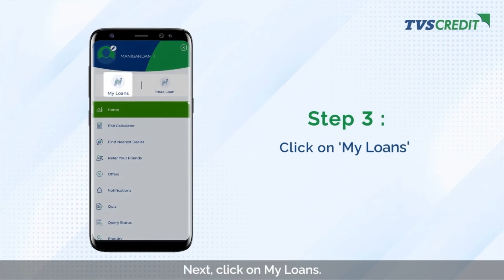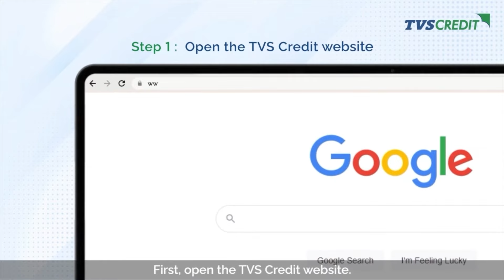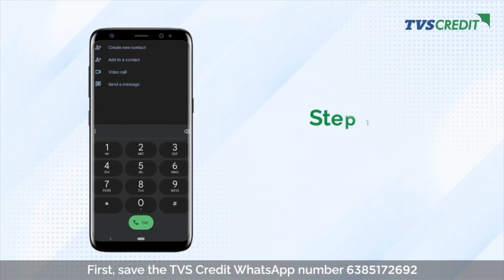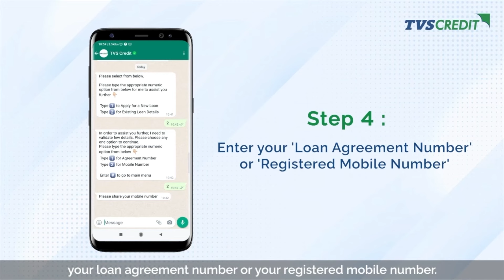டிவிஎஸ் கிரெடிட் கடன் அறிக்கை பதிவிறக்கம் செய்யும் வழிமுறைகள்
உங்கள் லோன் ஸ்டேட்மெண்ட் ஐ டவுண்லோட் செய்ய 4 வழிகள் உள்ளன - அவை டிவிஎஸ் கிரெடிட் சாதி செயலி, டிவிஎஸ் கிரெடிட் இணையத்தளம், டியா என்ற எங்கள் சாட்போட் மற்றும் எங்கள் வாட்சப் அக்கவுண்ட்.

டிவிஎஸ் கிரெடிட் சாதி செயலியின் மூலம் உங்கள் லோன் ஸ்டேட்மெண்ட் ஐ டவுண்லோட் செய்ய, முதலில் டிவிஎஸ் கிரெடிட் சாதி செயலியை இன்ஸ்டால் செய்து, உங்கள் ரிஜிஸ்டர்டு மொபைல் நம்பர் மூலம் லாகின் செய்யவும். லாகின் செய்த உடன், ஹோம்ஸ்கிரீன் இன் இடது புறம் உள்ள மெனு ஆப்ஷன் ஐ கிளிக் செய்யவும். அடுத்து, மை லோன்ஸ் ஐ கிளிக் செய்யவும். நீங்கள் விரும்பும் லோன் அக்கவுண்ட் இற்கு எதிரே உள்ள மோர் பட்டன் ஐ கிளிக் செய்யவும். ரிக்வெஸ்ட் பார் ஸ்டேட்மெண்ட் ஐ கிளிக் செய்யவும். ஸ்டேட்மெண்ட் ஆப் அக்கவுண்டஸ் ஐ செலக்ட் செய்யவும். உங்கள் மின்னஞ்சல் முகவரியை சப்மிட் செய்யுங்கள். லோன் ஸ்டேட்மெண்ட் உங்களுக்கு ஈமெயில் செய்யப்படும்.

டிவிஎஸ் கிரெடிட் இணையதளம் மூலம் உங்கள் லோன் ஸ்டேட்மெண்ட் ஐ டவுண்லோட் செய்ய, டிவிஎஸ் கிரெடிட் இணையதளத்தைத் திறக்கவும். லாகின் டேப் ஐ கிளிக் செய்து, டிராப்-டவுன் மெனுவிலிருந்து கஸ்டமர் லாகின் ஐ தேர்ந்தெடுக்கவும். அடுத்து, உங்கள் பதிவு செய்யப்பட்ட மொபைல் எண்ணையும் ஓடிபி யையும் உபயோகித்து உங்கள் கணக்கில் லாகின் செய்யவும். செல்ஃப் சர்வீஸ் டேப் ஐ கிளிக் செய்யவும். இடதுபுற பேனல் இல் இன்ஸ்ட்ரூமென்ட் டீடெயில்ஸ் ஐ கிளிக் செய்யவும். அடுத்து லோன் அக்ரீமன்ட் நம்பர் ஐ தேர்ந்தெடுக்கவும். எஸ்ஓஎ ஐ கிளிக் செய்து, உங்கள் லோன் ஸ்டேட்மெண்ட் ஐ டவுண்லோட் செய்யவும்.

டிவிஎஸ் கிரெடிட் டியா சாட்போட் மூலம் உங்கள் லோன் ஸ்டேட்மெண்ட் ஐ டவுண்லோட் செய்ய, டிவிஎஸ் கிரெடிட் இணையதளத்தின் ஹோம் பேஜ் இல் உள்ள‘டாக் டூ டியா’ டேப் இல் கிளிக் செய்யவும். சாட்போட் உங்கள் தேவைகளைப் பற்றி விசாரிக்கும். தொடர, எக்ஸிஸ்டிங் கஸ்டமர் ஐ கிளிக் செய்யவும். அடுத்து மொபைல் எண் அல்லது ஒப்பந்த எண்ணை கிளிக் செய்யவும். அடுத்து, உங்கள் தேர்வின் அடிப்படையில் விவரங்களை உள்ளிடுங்கள். ஓடிபி ஐ உள்ளிடுங்கள். அடுத்து, நீங்கள் லோன் ஸ்டேட்மெண்ட் ஐ டவுண்லோட் செய்ய விரும்பும் லோன் அக்ரீமன்ட் நம்பர் ஐ தேர்ந்தெடுக்கவும். பின்னர், ஸ்டேட்மெண்ட் அண்ட் அதர்ஸ் டாக்ஸ் ஐ கிளிக் செய்யவும். அடுத்து, ஸ்டேட்மெண்ட் ரிக்வெஸ்ட் ஐ கிளிக் செய்யவும். சாட் விண்டோ இல் தெரியும் லிங்க் இன் மூலம் உங்கள் லோன் ஸ்டேட்மெண்ட் ஐ டவுண்லோட் செய்யலாம்.

டிவிஎஸ் கிரெடிட் வாட்சப் கணக்கு மூலம் உங்கள் லோன் ஸ்டேட்மெண்ட் ஐ டவுண்லோட் செய்ய, முதலில் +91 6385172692 - என்ற எங்கள் வாட்சப் எண்ணை உங்கள் மொபைல் ஃபோன் னில் காண்டாக்ட் ஆக சேவ் செய்யுங்கள். அடுத்து, டிவிஎஸ் கிரெடிட் வாட்சப் சாட் விண்டோ இல் “ஹாய்” என்று அனுப்பவும். ஏற்கனவே உள்ள கடன் விவரங்களைப் பெற, சாட் விண்டோ இல் 2 என்ற எண்ணை உள்ளிடவும்.

அடுத்து உங்கள் அக்ரீமன்ட் நம்பர் அல்லது மொபைல் நம்பர் ஐ உள்ளிட்டு உங்கள் விவரங்களை சரிபார்த்துக்கொள்ளவும். ஓடிபி ஐ உள்ளிடுங்கள். நீங்கள் லோன் ஸ்டேட்மெண்ட் ஐ டவுண்லோட் செய்ய விரும்பும் லோன் அக்ரீமன்ட் நம்பர் ஐ தேர்ந்தெடுக்கவும். அடுத்து, 2 என்ற எண்ணை உள்ளிட்டு, ஸ்டேட்மெண்ட் அண்ட் அதர்ஸ் டாக்ஸ் ஐ கிளிக் செய்யவும். லோன் ஸ்டேட்மெண்ட் ஐ செலக்ட் செய்ய 1 என்ற எண்ணை உள்ளிடவும். சாட்போட் உங்களுக்கு லோன் ஸ்டேட்மெண்ட் ஐ உடனடியாக வழங்கும்.